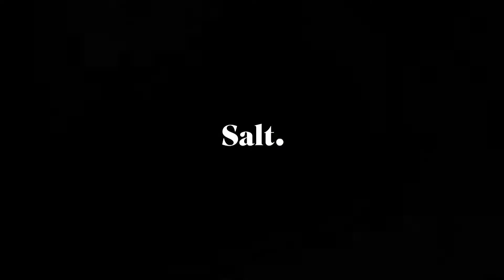RTS Un/RTS Kids, Publicité (2), 02.04.2022